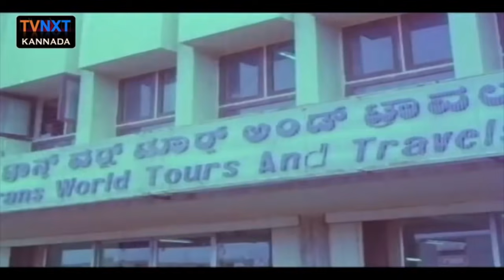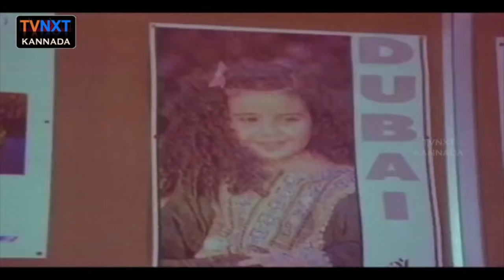Mangalya Bandhana - ಮಾಂಗಲ್ಯ ಬಂಧನ Movie Comedy Video part-4 | Ananth Nag | Malashri | TVNXT Kannada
Watch Mangalya Bandhana-ಮಾಂಗಲ್ಯ ಬಂಧನ Movie Comedy Scenes. Mangalya Bandhana-ಮಾಂಗಲ್ಯ ಬಂಧನ Movie starring
Ananth Nag, Malashri, Moon Moon Sen, Marthaanda, K.S.Ashwath, Ramesh Bhat, Tennis Krishna, Mynavathi
M.S.Umesh, Smitha, Shanthamma, Honnavalli Krishna, Bhagyashri, Thimmayya, Anupam Arts.

Movie Name: Mangalya Bandhana(ಮಾಂಗಲ್ಯ ಬಂಧನ)
Directed by: S.K.Bhagavan
Produced by: S.K.Bhagavan
Written by: Chi.Udayashankar
Screenplay by: S.K.Bhagavan
Story by: P.Vasu
Starring: Malashri, Ananth Nag, Moon Moon Sen
Cinematography: J.G.Krishna
Edited by: S.Manohar
Productioncompany: Anupam Arts
Release date:1993
Country: India
Language: Kannada

Kannada Movie Comedy Videos, Kannada News, Kannada Movie Updates etc.